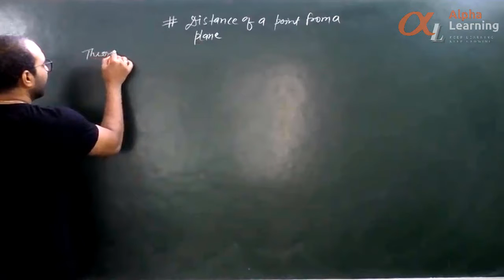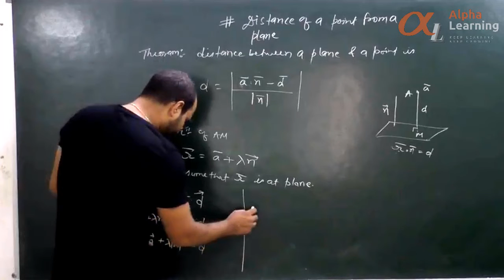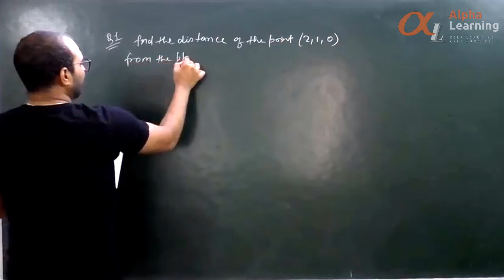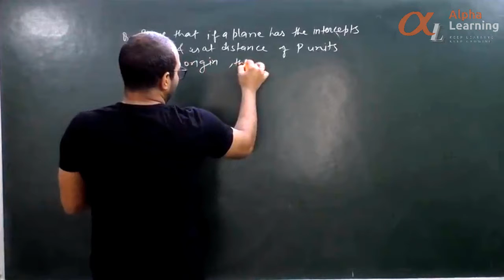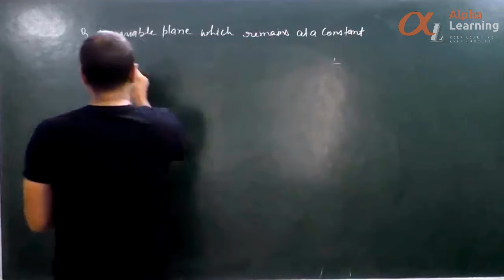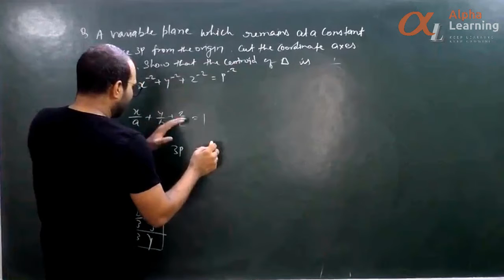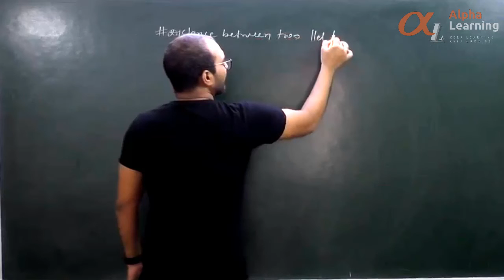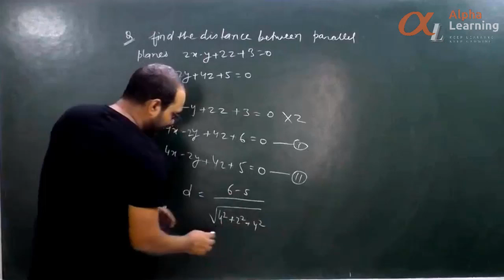Three dimensional Geometry class 12- part 12| 3d geometry Class 12| plane 3D-7 | Mathematics